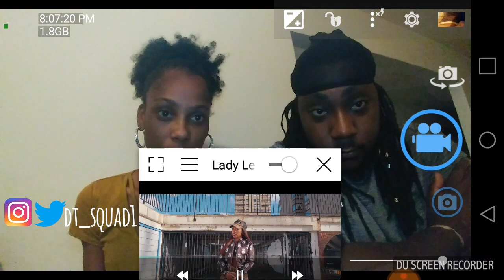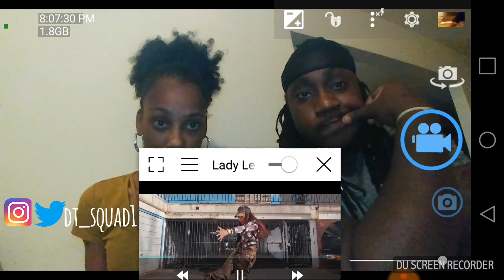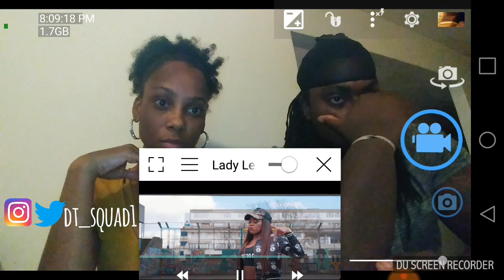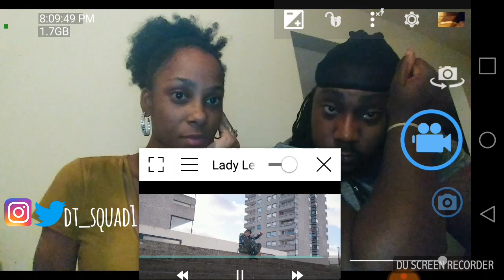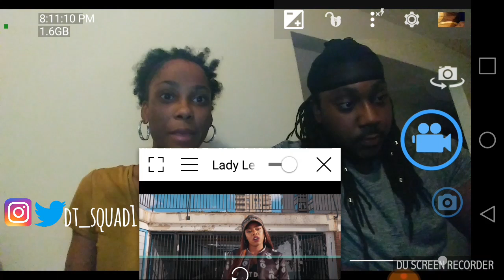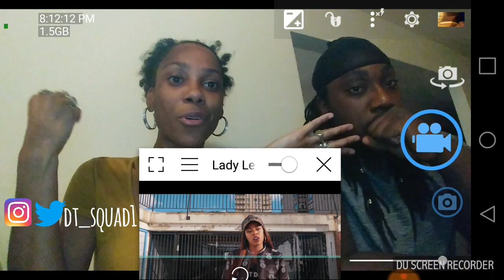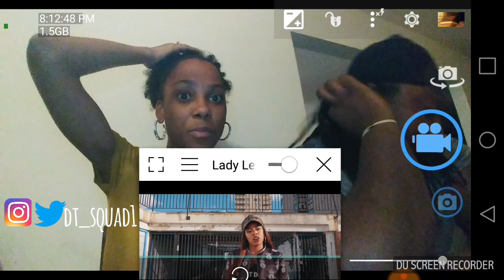Lady Leshurr -R.I.P. REACTION (REQUESTED)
Back with another requested video .